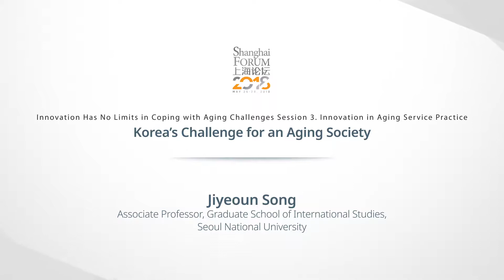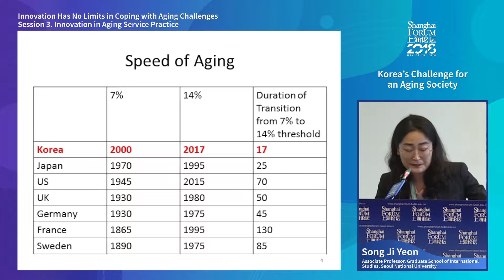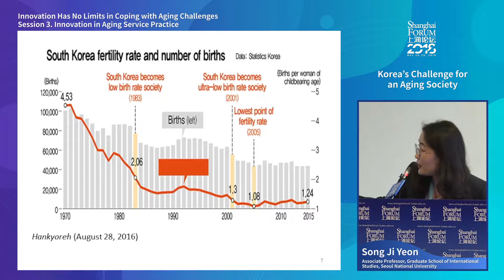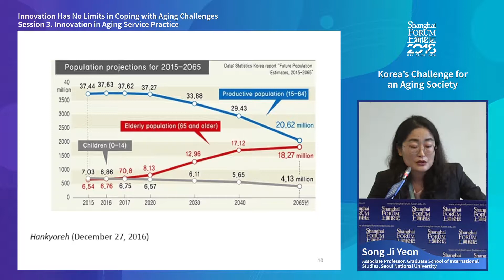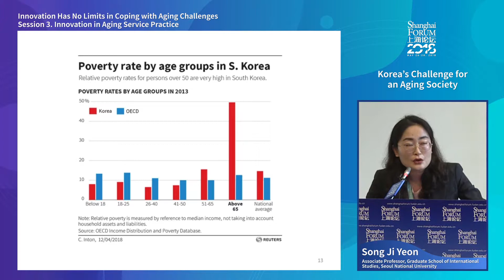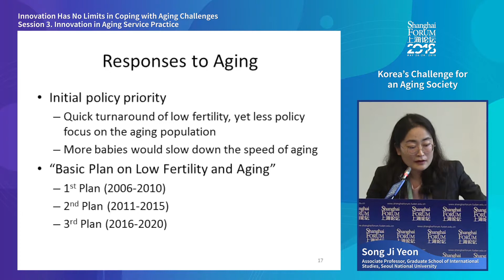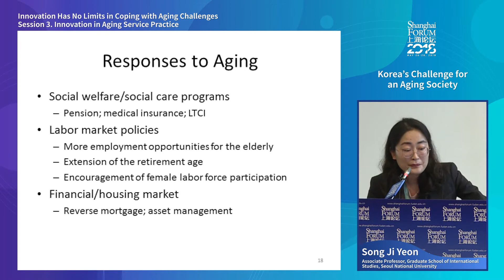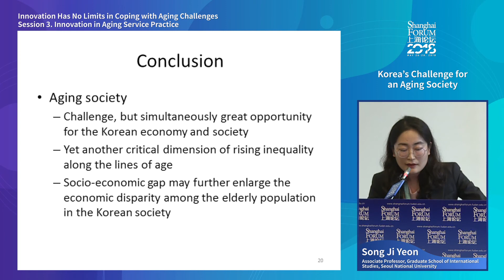[2018 Shanghai Forum] Korea’s Challenge for an Aging Society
[2018 Shanghai Forum]

- Session -
Innovation Has No Limits in Coping with Aging Challenges
: Innovation in Aging Service Practice

- Subject -
"Korea’s Challenge for an Aging Society"

- Speaker -
Jiyeoun Song
Associate Professor, Graduate School of International Studies, Seoul
National University